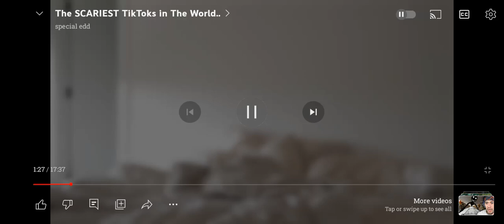March 23, 2023